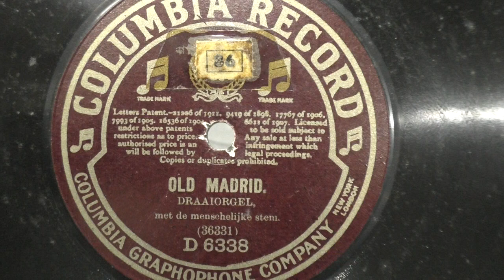Draaiorgel De Turk: Old Madrid. (1914).